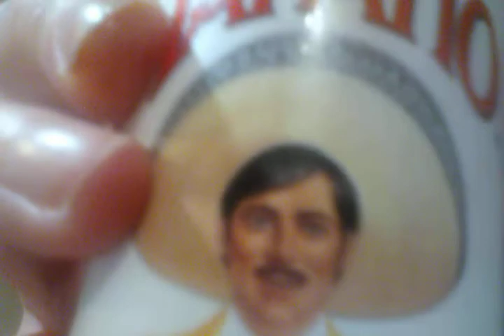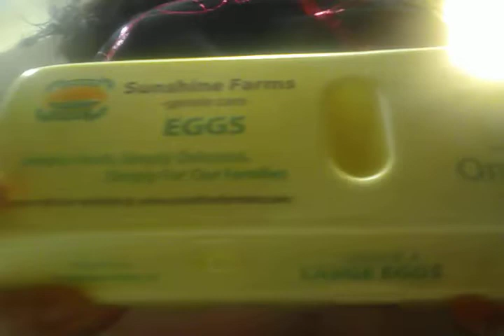Cooking and Eating Chicken 😋 with Jewelz 💎 ft. Don! 😇🐰💖🙏💚🐻